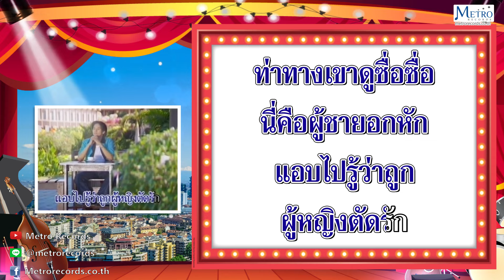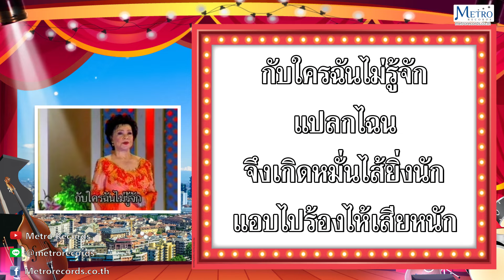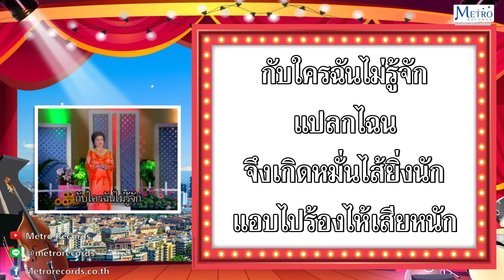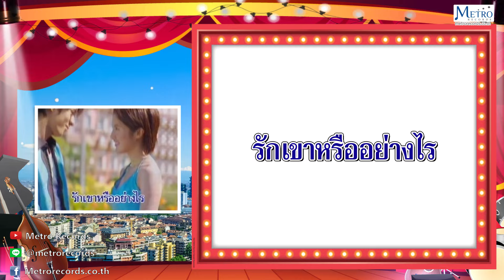ฤทธิ์กามเทพ - สวลี ผกาพันธุ์ (Official Master) KARAOKE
เพลง : ฤทธิ์กามเทพ
ศิลปิน : สวลี ผกาพันธุ์
คำร้อง / ทำนอง : เนรัญชรา
อัลบั้ม : Metro Golden Karaoke Hits ชุด 5 สวลี ผกาพันธุ์

ท่าทางเขาดูซื่อซื่อ
นี่คือผู้ชายอกหัก
แอบไปรู้ว่าถูกผู้หญิงตัดรัก
ก็เลยสงสารเสียหนัก
อยากฟูมฟักอุ้มชูใจ
ท่าทีเขามีเสน่ห์
หน้าตาเก๋ชวนฝันใฝ่
ยิ่งตอนยิ้ม
ไม่ว่าจะยิ้มกับใคร
ลอบชมแล้วถอนใจใหญ่
เผลอใจเป็นสุขจริง
อยากเป็นเพื่อนปลอบยามเหงา
หากตัวเขาไม่เกลียดหญิง
ใช่จะหวังให้เขามาเป็นคู่อิง
เพราะว่าใจจริง
สงสารเขาเป็นยิ่งนัก
แต่พอเขาคลอเคียงคู่
กับใครฉันไม่รู้จัก
แปลกไฉนจึงเกิดหมั่นไส้ยิ่งนัก
แอบไปร้องไห้เสียหนัก
รักเขาหรืออย่างไร